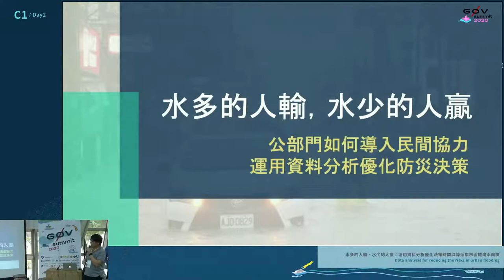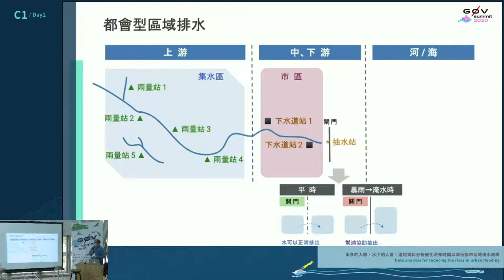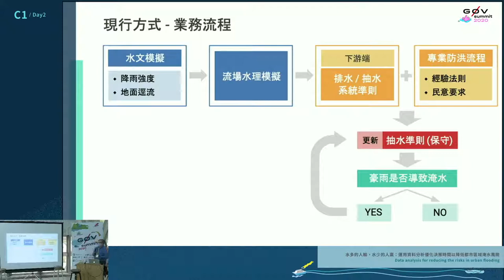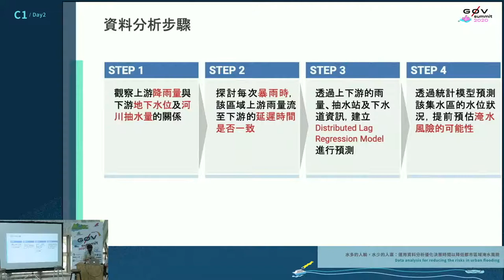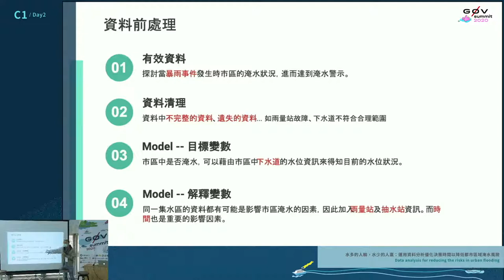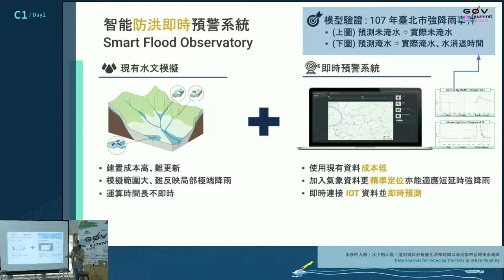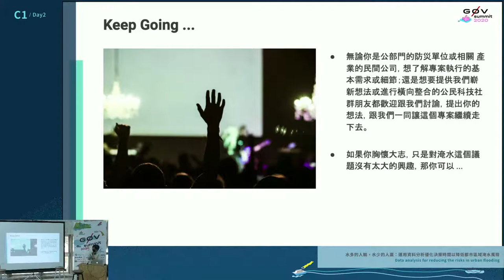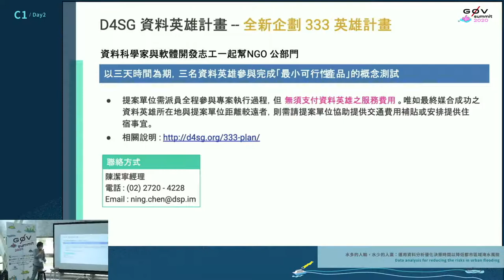水多的人輸，水少的人贏：運用資料分析優化決策時間以降低都市區域淹水風險 | g0v summit 2020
議程名稱：水多的人輸，水少的人贏：運用資料分析優化決策時間以降低都市區域淹水風險
Topic: Data analysis for reducing the risks in urban flooding